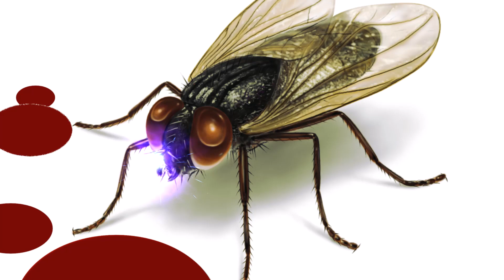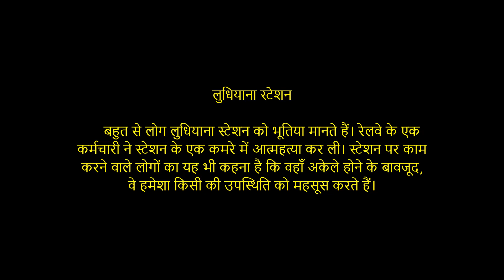पुंजाब के शीर्ष १० भूतिया जगह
१) लुधियाना स्टेशन

२ ) भूतिया मक्खी (लुधियाना)

३ ) प्रेतवाधित मकान (फिल्लौर)

 ४ ) प्रेतवाधित पीपल का पेड़, दसुआ (होशियारपुर)

५) प्रेतवाधित मकान, उपकार नगर (पटियाला)

६) शमशान भूमि (पटियाला)

७) टैगोर नगर, (जालंधर)

८) बीर तालाब (भटिंडा)

९) वक्फ बोर्ड कब्रिस्तान, (जालंधर)

१०) रेल दुर्घटना (अमृतसर)